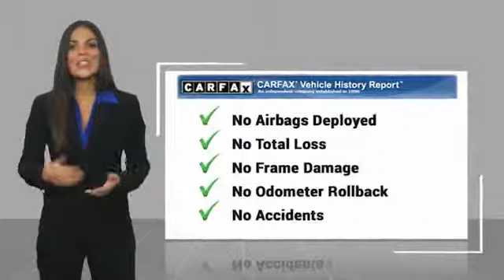2015 Chevrolet Tahoe Odessa TX FR296445A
2015 Chevrolet Tahoe 2WD 4dr LT

CARFAX 1-Owner. Heated Leather Seats, Entertainment System, Nav System, WHEELS, 20 X 9 (50.8 CM X 22.9 CM) POLISHED-ALUMINUM, Hitch, Rear Air, Power Liftgate, Quad Bucket Seats, ENGINE, 5.3L ECOTEC3 V8 WITH ACTIVE F... AND MORE! KEY FEATURES INCLUDE Leather Seats, Power Liftgate, Rear Air, Heated Driver Seat, Back-Up Camera, Running Boards, Premium Sound System, Onboard Communications System, Trailer Hitch, Remote Engine Start, Dual Zone A/C, WiFi Hotspot, Heated Seats, Heated Leather Seats Remote Trunk Release, Keyless Entry, Steering Wheel Controls, Alarm, Electronic Stability Control. OPTION PACKAGES SUN, ENTERTAINMENT AND DESTINATIONS PACKAGE includes additional 9 months of SiriusXM Radio and NavTraffic service, (CF5) power sunroof, (U42) rear seat DVD entertainment system and (IO6) Chevrolet MyLink radio with navigation, ENTERTAINMENT SYSTEM, REAR SEAT, BLU-RAY/DVD with remote control, overhead display, two 2-channel wireless infrared headphones and auxiliary audio/video input jacks/SD and USB slots, WHEELS, 20 X 9 (50.8 CM X 22.9 CM) POLISHED-ALUMINUM, SEATS, SECOND ROW BUCKET, MANUAL, AUDIO SYSTEM, CHEVROLET MYLINK RADIO WITH NAVIGATION, AM/FM STEREO AND CD PLAYER 5 USB ports, 1 SD card reader and an auxiliary jack, TRANSMISSION, 6-SPEED AUTOMATIC, ELECTRONICALLY CONTROLLED with overdrive and tow/haul mode (STD), ENGINE, 5.3L ECOTEC3 V8 WITH ACTIVE FUEL MANAGEMENT, DIRECT INJECTION AND VARIABLE VALVE TIMING includes aluminum block construction (355 hp [265 kW] @ 5600 rpm, 383 lb-ft of torque [518 N-m] @ 4100 rpm) (STD). Chevrolet LT with CRYSTAL RED METALLIC exterior and JET BLACK interior features a 8 Cylinder Engine with 355 HP at 5600 RPM*. SHOP WITH CONFIDENCE CARFAX 1-Owner Plus TT&L and fees. Price contains all applicable dealer incentives and non-limited factory rebates. You may qualify for additional rebates; see dealer for details.